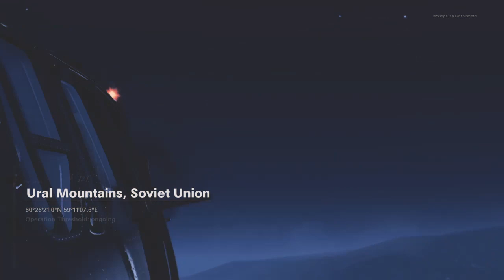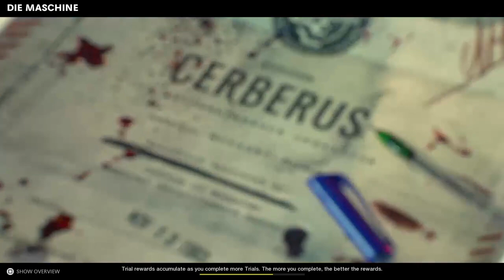Cod /cold war 18+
this is a upload from my twitch account -- Watch live